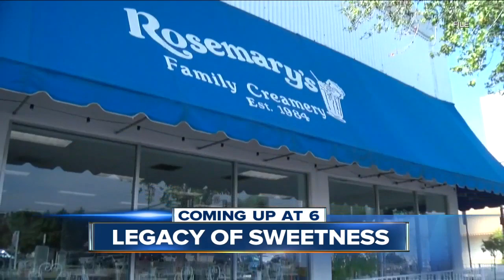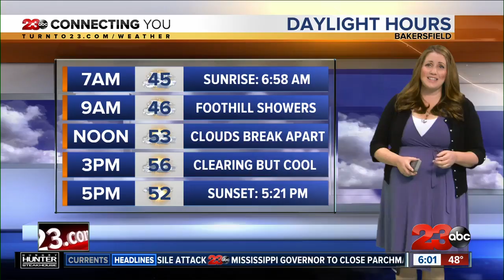23ABC Morning News at 6 a.m. | Top Stories for January 29, 2020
One man has changed his life for the better after saving dogs in Kern County. By tomorrow the City of Bakersfield will be opening up a new gas station.